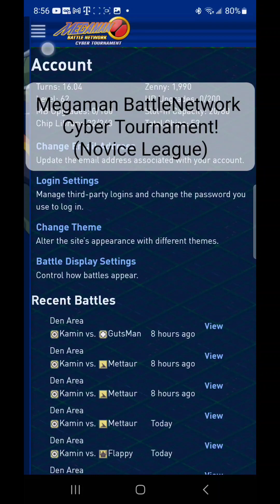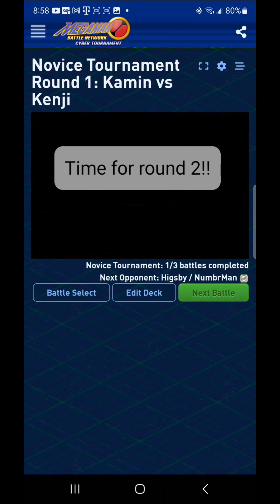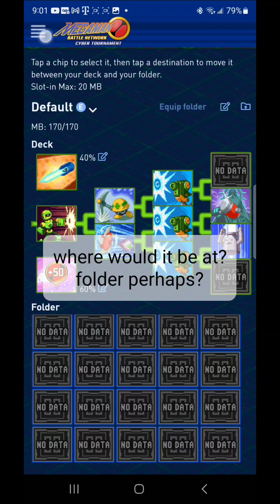Megaman Battle Network Cyber Tournament (Novice)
Welcome everyone too Megaman BattleNetwork Cyber Tournament, a fan made web browser game based on the Battle Chip Challenge games.
 thank you Megarock for introducing me tok it. I can't wait to get further into this amazing fan game. still new myself and got recommended to start with tournaments to farm money and chips. then I'll go back and clear out Den Areas net.